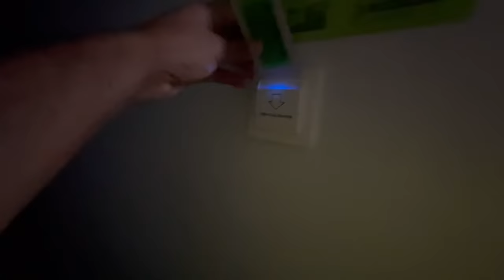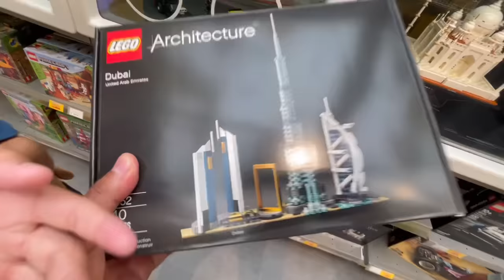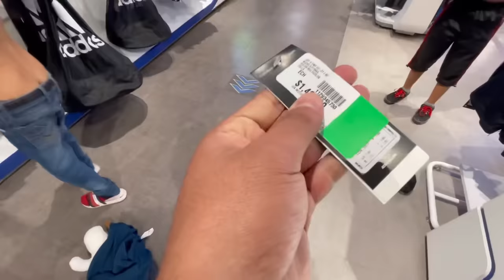ASÍ ES UN VIAJE CON LOS SOÑADORES 🚌 / DE SHOPPING EN GUADALAJARA 💸/ Grillo La Duda